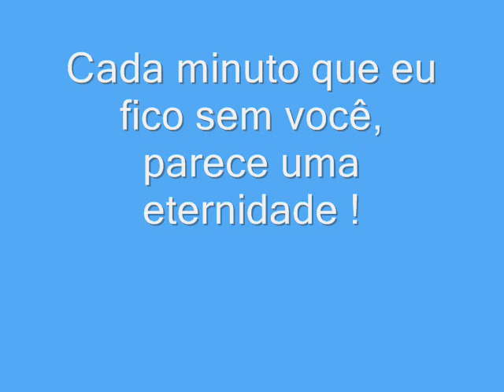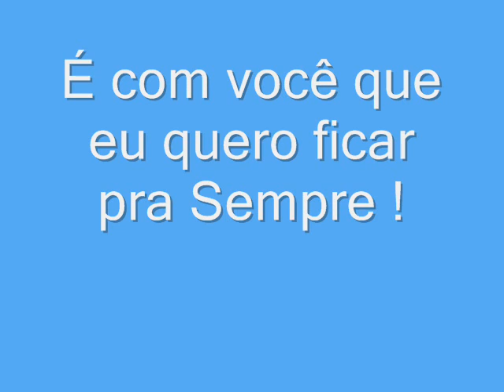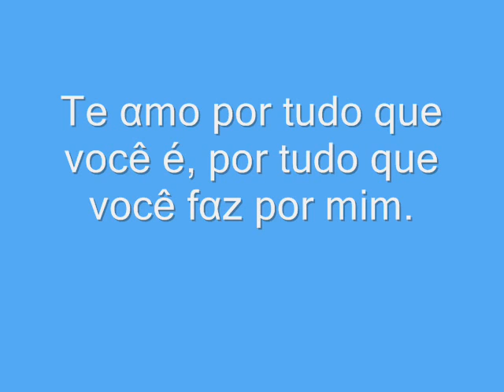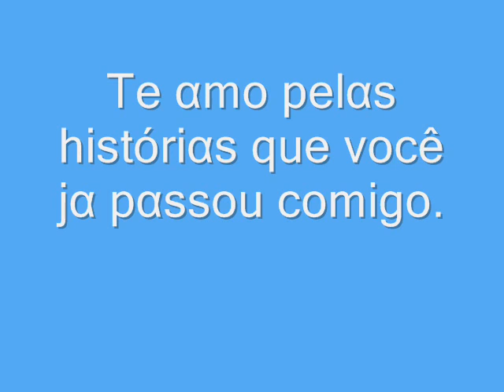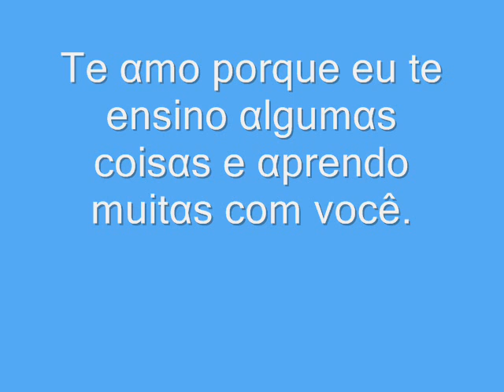Duda e Joabe!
Joabe e Maria Eduarda.
O que Deus uniu, ninguém separa !
Muito Lindos *-*